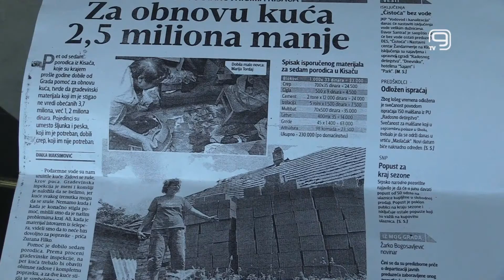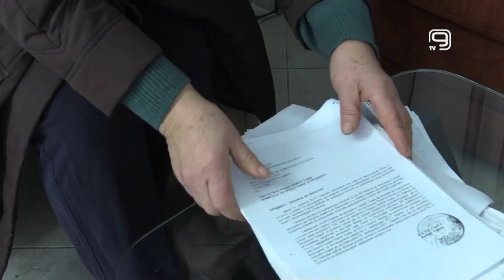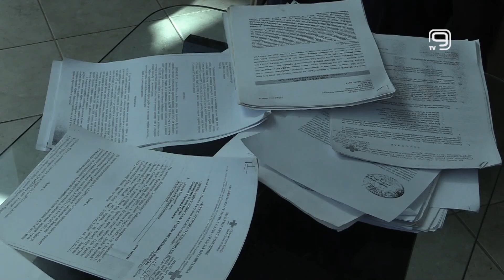TV KANAL 9, NOVI SAD: 15 GODINA ŽIVOTA U NEHUMANIM USLOVIMA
Sugrađanka iz Kisača, Zuzana Filko, obratila se našoj televiziji kako bi ponovo ukazala na nehumane uslove u kojima živi - u kući ruiniranoj nakon poplava pre 15 godina. Kako je rekla, više nema ni snage ni zdravlja da se bori za ono što joj pripada jer to bezuzpešno radi već duže od deceniju, a pomoć niotkud.